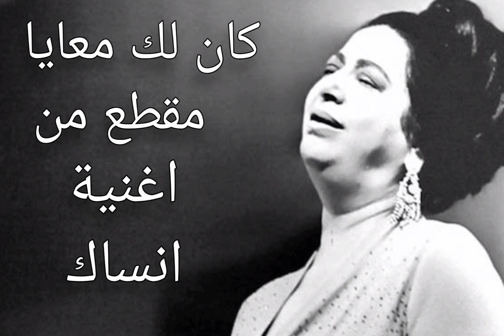كان لك معايا أجمل حكاية _ اغنية انساك _ ام كلثوم Umm Kulthum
مقطع من اغنية انساك : كان لك معايا أجمل حكاية ف العمر كله